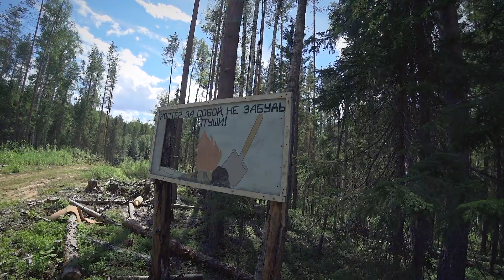ПОХОДЫ: в поисках забытых троп. Одиночный пеше-водный маршрут на 4 дня с разведкой новой местности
Camera:
Sony HDR-AS300;
Sony α6300 + Helios 44m.

Макс Корж - Оптимист (Nasled Lars) (заставка 2).

Архангельск.
2022